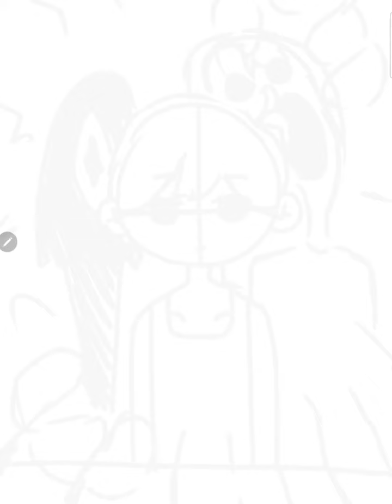Omori | Omori Speedpaint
Song: A Home for Flowers (Daisy)

yay, I found out how to do music

app: ibispaint